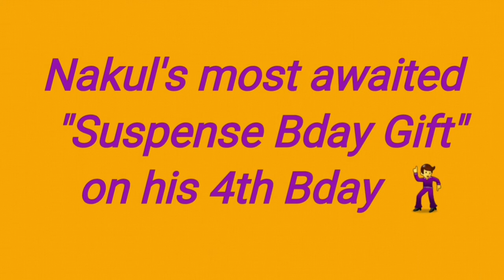Nakul's Suspense B'day Gift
Nakul Suresh receiving his suspense Bday gift on his 4th Bday.
"The official gift launching ceremony"